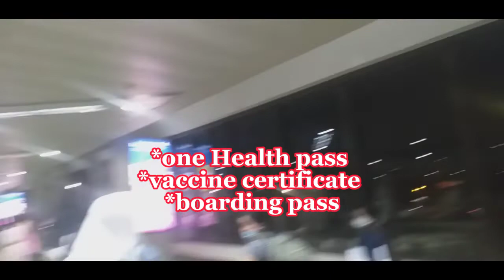SAUDI TO PINAS Finally I'm Home! (after ten year's 😅) PHILIPPINES/Mamayen vlogs